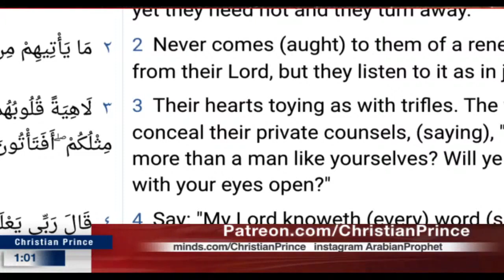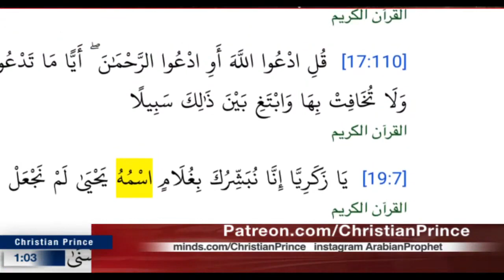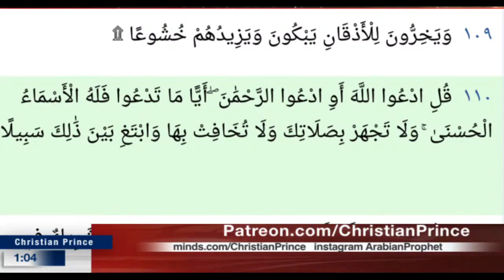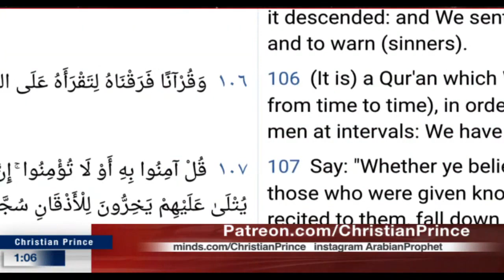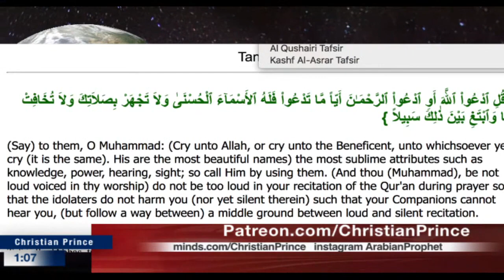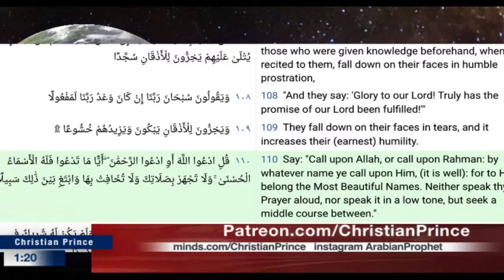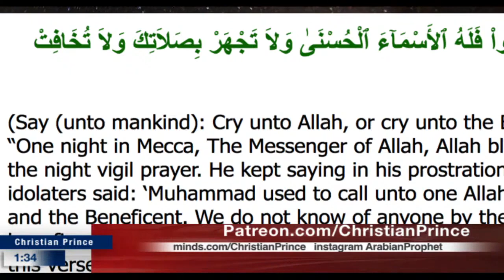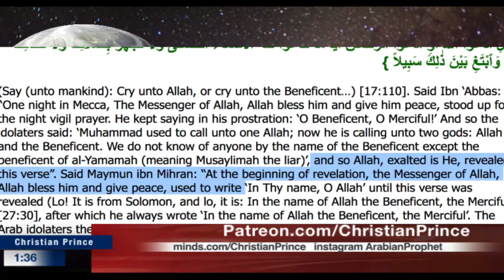a Muslim admits the Quran is not Preserved and he does not know Allah's name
Christian Prince(August 27, 2020)